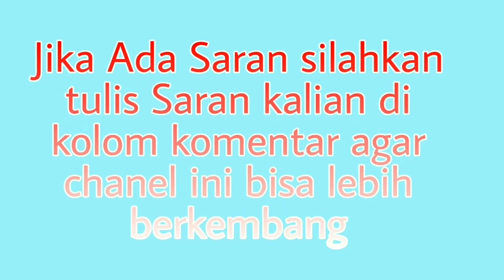TOP 20 MISS GRAND INTERNATIONAL | 2016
MISS GRAND INTERNATIONAL 2016 Di laksanakan pada tangal 26 Oktober 2016 di Las Vegas Nevada USA, MISS GRAND INTERNATIONAL 2016 Adalah Penyelenggaraan yang ke - 4 pada tahun itu, dan sebelum mendapatkan pemenangnya, pada acara malam final MISS GRAND INTERNATIONAL 2016, akan di Announcement Terlebih Dahulu siapa saja yang Masuk Ke Babak TOP 20 MISS GRAND INTERNATIONAL 2016, dan inilah negara-negara yang berhasil masuk ke jajaran TOP 20 MISS GRAND INTERNATIONAL 2016